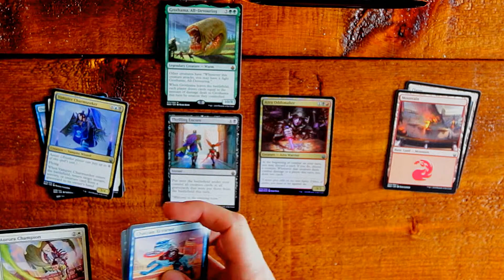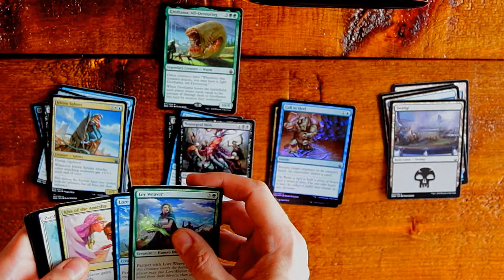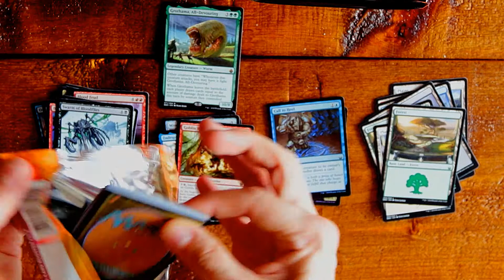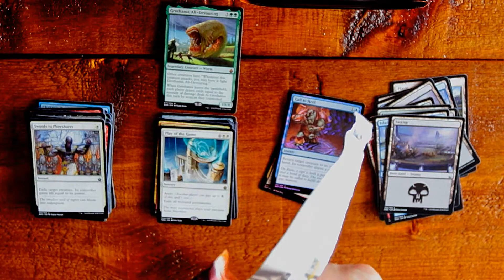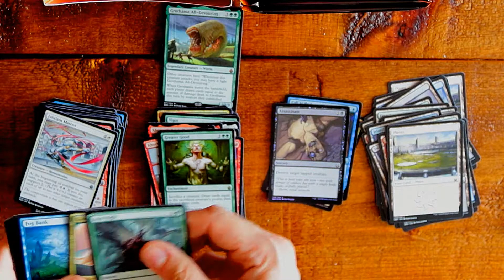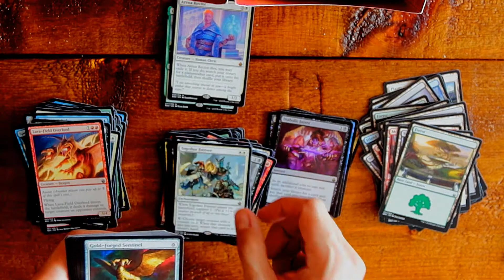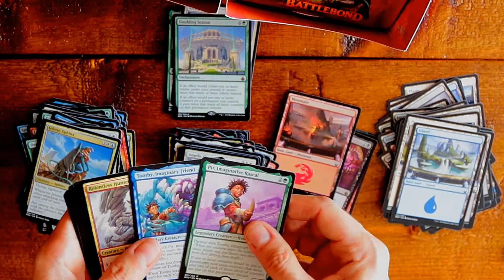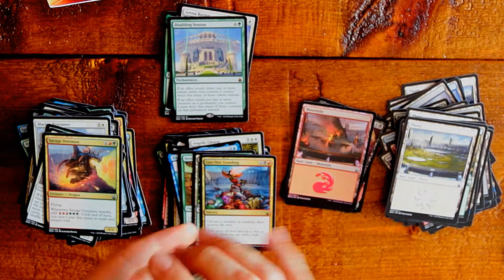MTG Battlebond Booster Box Opening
Crack-a-pack!  Opening a Battlebond booster box on release weekend.  What luck do I have? did I get 1 Mythic or 7? did I get a God box or did I whiff? you'll have to watch to find out.

"Battle Overdrive!" Eternal Sushi (edited for time)